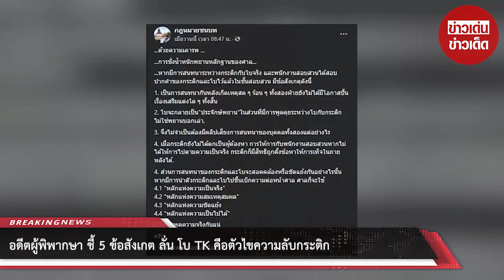อดีตผู้พิพากษา ชี้ 5 ข้อสังเกต ลั่น โบ TK คือตัวไขความลับกระติก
ล่าสุด นายชนบท ศุภศรี อดีตผู้พิพากษา ได้โพสต์ข้อความผ่านเพจเฟซบุ๊ก กฎหมายชนบท ถึงทิศทางของคดีแตงโม  ระบุว่า...ด้วยความเคารพ ...การชั่งน้ำหนักพยาน หลักฐานของศาล...หากมีการสนทนาระหว่างิจริง และพนักงานสอบสวนได้สอบปากคำของกระติกและโบไว้แล้วในชั้นสอบสวน มีข้อสังเกตุดังนี้